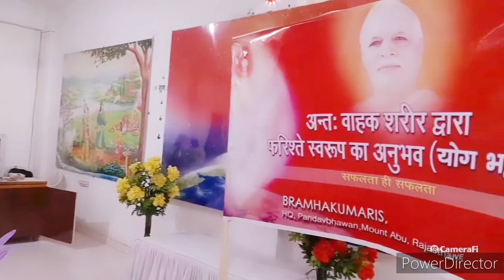अव्यक्त वतन में बापदादा ने इमर्ज करके सभी टीचर्स दीदीयों को द्रष्टि दी.. वीडियो सूट करते Y अनुभव हुआ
ये वीडियो है--पूरे बेहद विश्व और बेहद पांचों के साथ-साथ पूरे विश्व की मनुष्य आत्माओ का अगले ८४ जन्मों के अंत समय तक के लिए  बेहद विश्व कल्याण निमित्त बेहद बाप दादा और बेहद ड्रामा को अर्पण करता हूं।